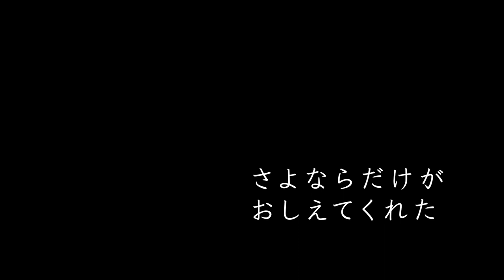さよならだけがおしえてくれた - ストレイテナー 【Bass Cover】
ストレイテナーのニューアルバム「Applause」より、「さよならだけがおしえてくれた」のベースを弾かせていただきました。
曲名が長いので名曲と呼ばせていただきます。

oﾟo｡oﾟo｡oﾟo｡oﾟo｡oﾟoﾟo｡oﾟo｡oﾟo｡oﾟo｡oﾟoﾟo｡oﾟo｡oﾟo｡oﾟo｡oﾟoﾟo｡oﾟ

- Equipment used -

- Bass
Momose　MJ-Five2-STD/M

- Effector
Vivie　OwlMighty II
ELECTRO-HARMONIX　Small Clone

- Audio interface
Steinberg　UR22C